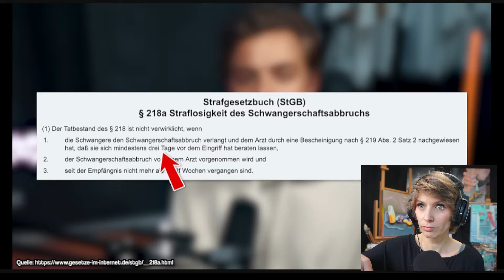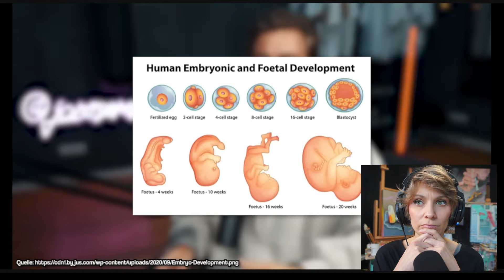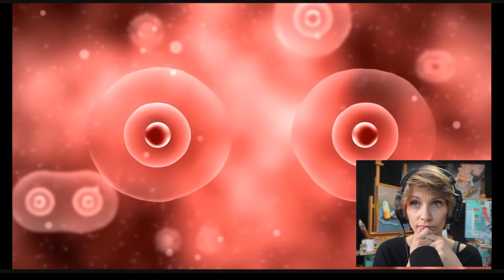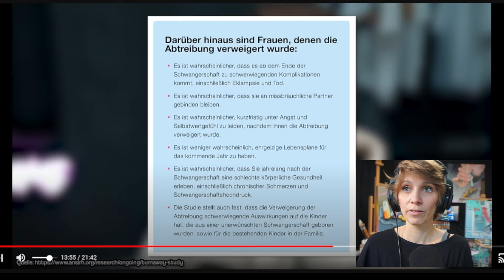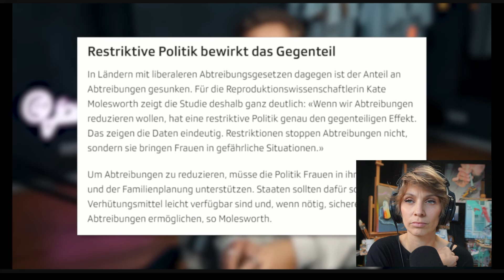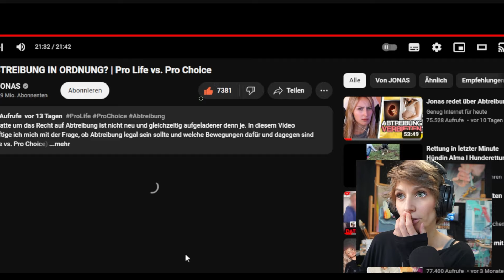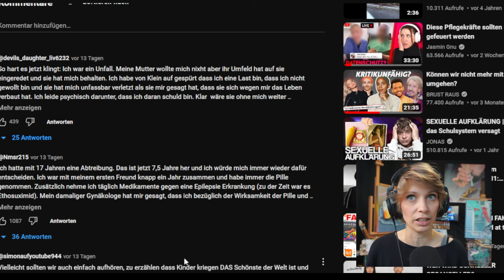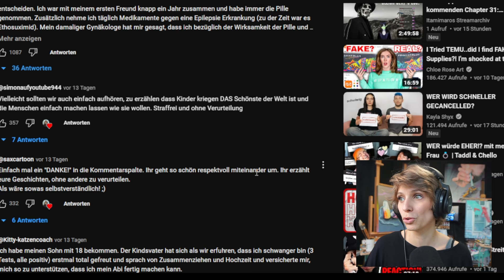Volane REAGIERT auf | IST ABTREIBUNG IN ORDNUNG? | Pro Life vs. Pro Choice | von JONAS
Originalvideo:
von @jonas_ems

10 Minuten Kunst mit Volane
Jeden Sonntag & Mittwoch ab 8:00 Uhr

| Graffiti - Surrealismus - Popart -  Dadaismus |
| Stil: Volanismus |